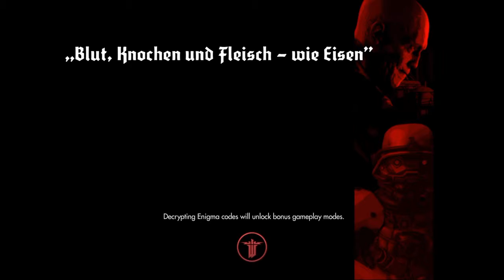Wolfenstein: Guys Dead - Part 22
man. I am getting pretty close to being done... agh... soon.. soon.